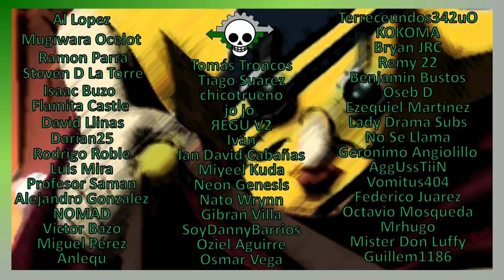Los títulos de “rey” más misteriosos en One Piece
Hay muchos reyes en One Piece. Pero de entre todos, hay ciertos personajes que llaman la atención por su importancia y los misterios que los rodean. En este video enlistaré a los reyes más interesantes de la historia de One Piece.